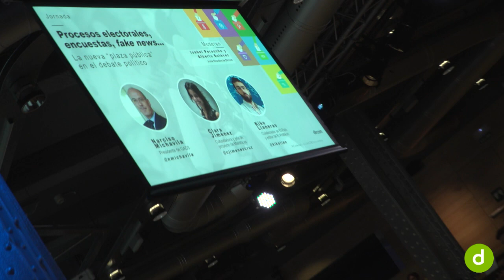Investigación de opinión: de la encuesta puntual al tracking continuo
Narciso Michavilla, presidente de GAD3, participó en la mesa  'La nueva “plaza pública” en el debate político', junto con Clara Jiménez, cofundadora y jefa de proyecto de Maldita.es, y Kiko Llaneras, colaborador de El País y editor de El Politikon, donde conversaron sobre los nuevos riesgos que la desinformación y las fake news suponen en los procesos de las campañas electorales, y cómo las encuestas facilitan la pluralidad de la información.

En esta entrevista asegura que el "votante no miente" demostrando la veracidad de las encuestas y como hemos pasado de la encuesta puntual al tracking continuo.